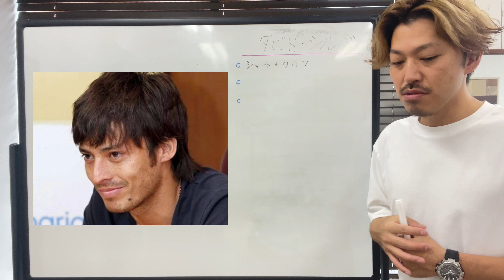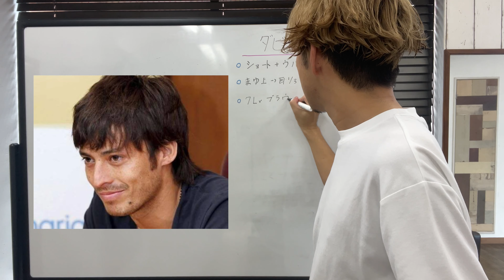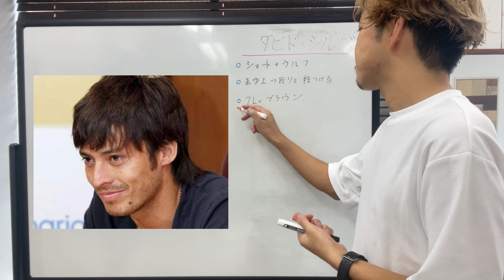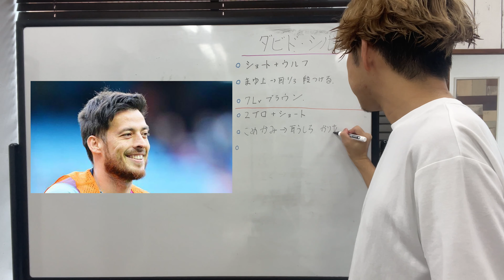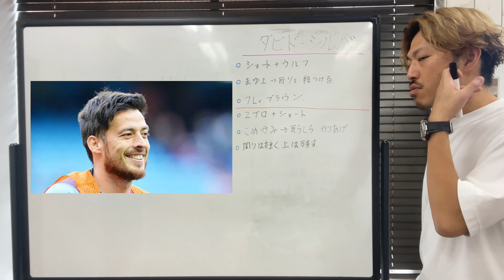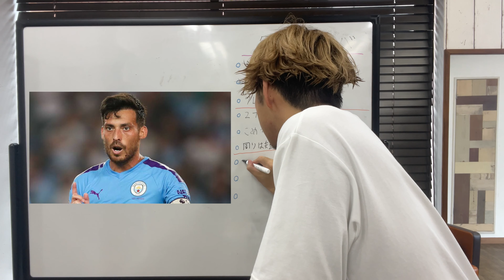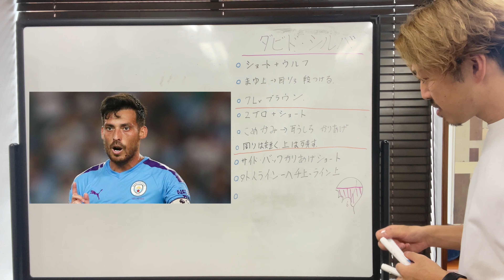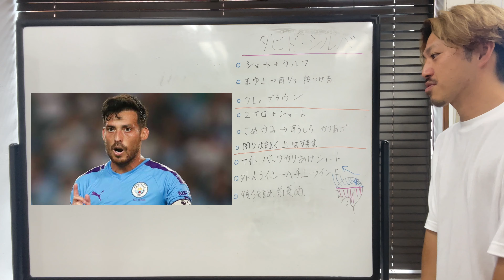[ダビド・シルバ]ヘアスタイル解説とオーダー方法♪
2022/07 より1日おきの配信してます。
19時配信予定です😊